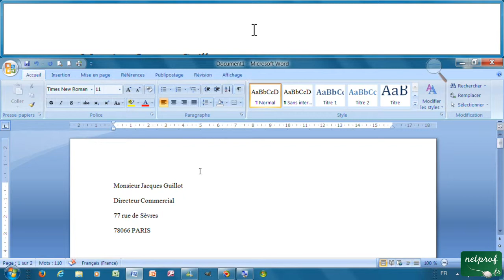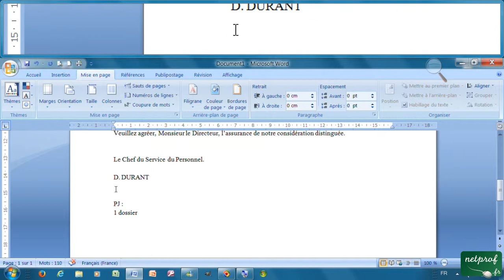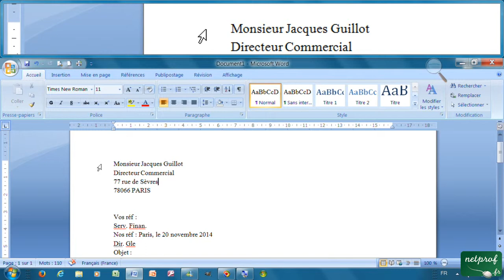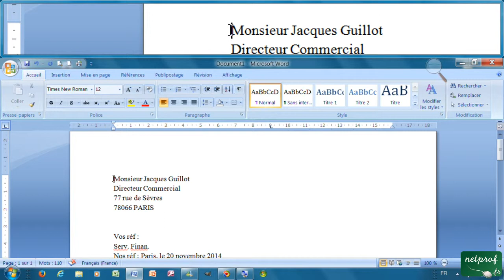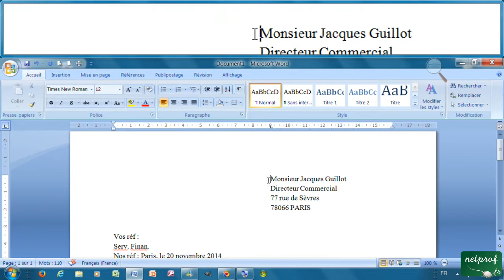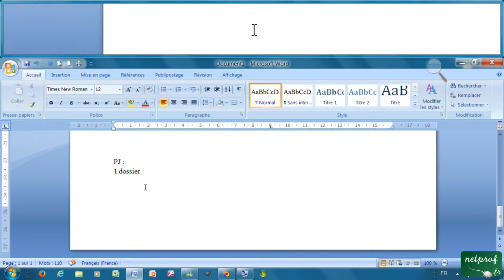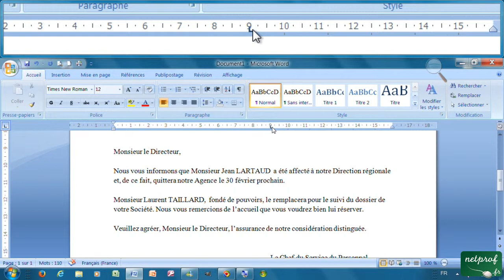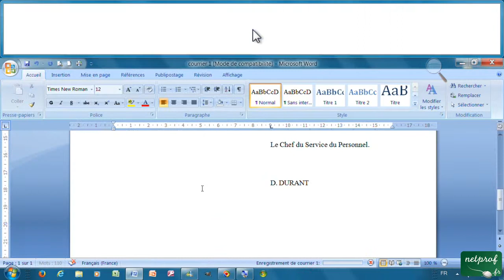19 - Présentation d'un courrier - tabulations - retrait de première ligne